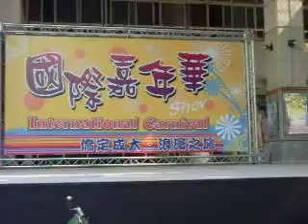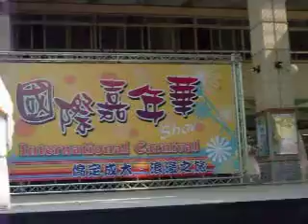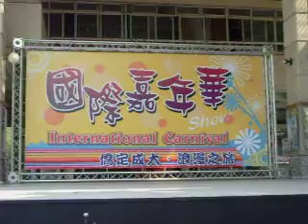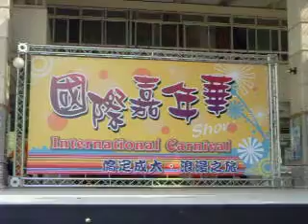Fashion Show in NCKU OC Bazaar Festival 2008 part 2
Cheng Kung University Overseas Chinese Food Festival(美食展) 2008 - Fashion Show using Traditional Costumes from several countries (part 2)